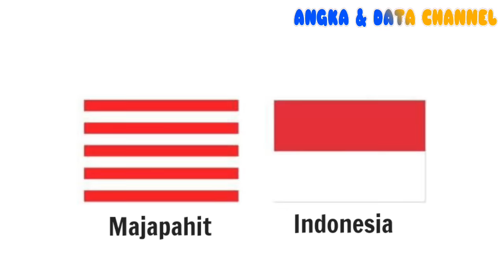Gempar, Monako datangi Indonesia‼️Reaksi Jokowi saat melihat bendera. Ada apa?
Source:
TERIMA KASIH